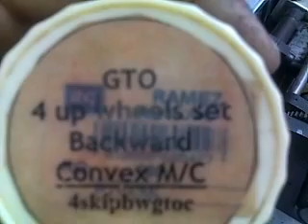20/07/2018...zain khan 4fingers